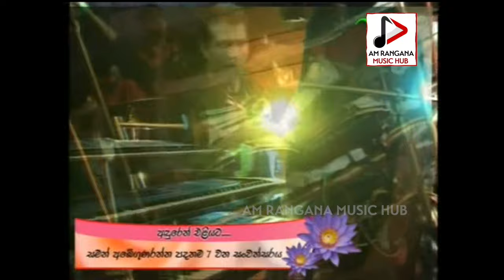RANIL MALAWARACHCHI WITH SUNFLOWER රනිල් මල්ලවාඅරච්චි සමග පැරණි සන්ෆ්ලවර් 2007 RECREATED SOUND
RANIL MALAWARACHCHI WITH SUNFLOWER රනිල් මල්ලවාඅරච්චි  සමග පැරණි  සන්ෆ්ලවර් 2007 පිටකොටුව   RECREATED  QUALITY  SOUND

පැරණි සන්ෆ්ලවර්  පිටකොටුව අඳුරෙන් එළියට  සජීවී ප්‍රසංගය 2007
සුපිරිම ගැහිල්ලක්  ANTON,ROSHAN,MALAN,MANJU,SUJITH,SUDATH පෙරළිකාර යුගයේ
 Upgrade කල, කොලිටි සවුන්ඩ්ස් සහ බේස් එක්ක ලංකාවේ සජීවී සුපිරි සින්දු අහන්න, සතිපතා අප්ලෝඩ් කරන සින්දු බලන්න AM Rangana Music Hub youtube channel සබ්ස්ක්‍රයිබ් කරන්න.

AMRangana​youtube
Special thanks to Ranil Mallawarachchi & Sunflowers